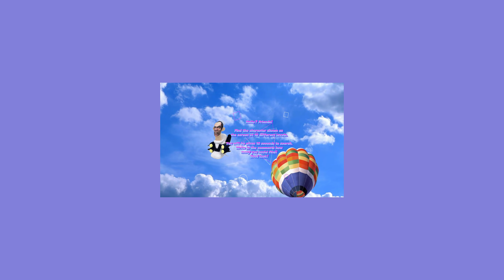TIP TOP Play the game! Find Skibidi Toilet! VR 360! Game 52!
TIP TOP Play the game! Find Skibidi Toilet! VR 360! Game 52! #360

The game "Find me!" is an entertainment content. Show speed and cleverness very quickly. Such games develop attentiveness and speed of thinking.
The VR game is great entertainment, for a good mood.